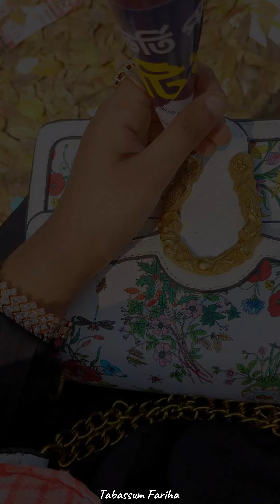Mini Vlog-02🦋✨ Hangout with Best friend 😍✨ Do Subscribe me guys✨🫶🥹